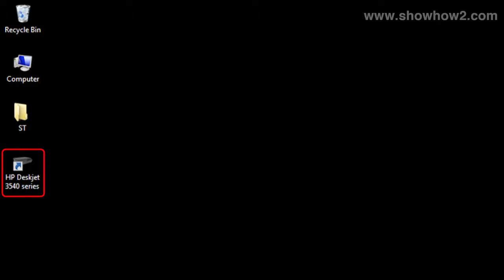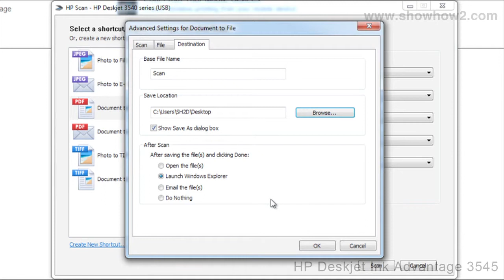Hp Deskjet 3545 : Kaise Ek Document Ko Scan Karein Hp Scanning Utility Ke Madhyam Se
Showhow2 Hindi sikhate hain aapko Kaise Ek Document Ko Scan Karein Hp Scanning Utility Ke Madhyam Se. showhow2 muskil technologies ko samjhne me assan kare aur chizen asani se use karna bhi sikhata hai. Now Everything is Easy. ShowHow2 ke saath bane rehne ke liye yahan jayen